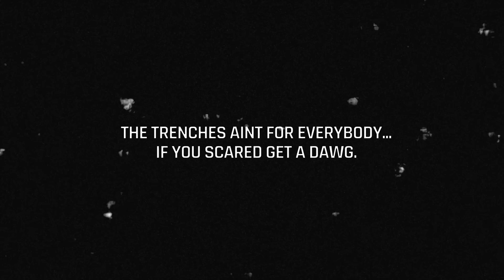Will MJM Cashtro & Fredo Defend The TRENCHES Against Pat & DJ…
Witness an epic showdown as Cashtro and Fredo make their return to the TRENCHES ready to face off against them charlotte boys DJ & Pat‼️

Brace yourself for a thrilling game filled with intensity, rivalries, and the true essence of streetball. Who will emerge victorious in this clash of titans? Tune in to find out and experience the heart-pounding action! 🏀